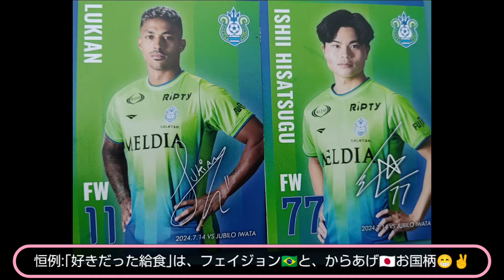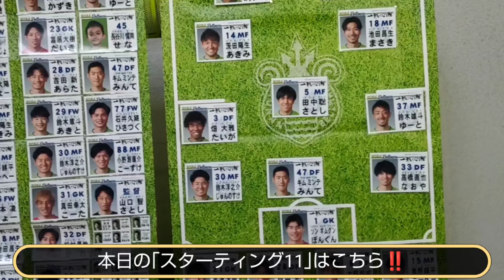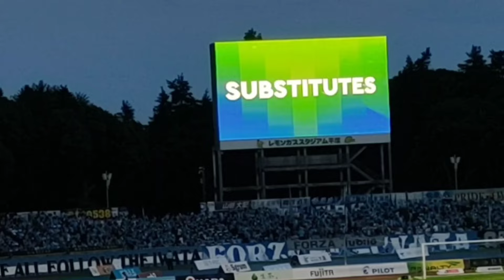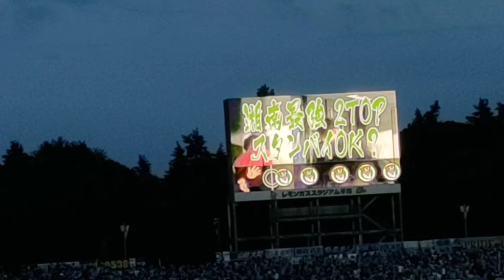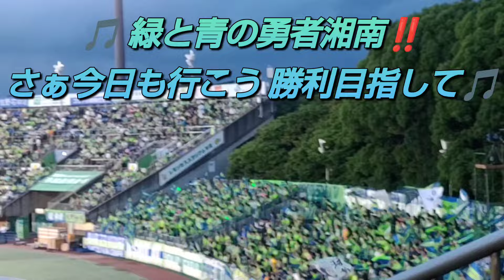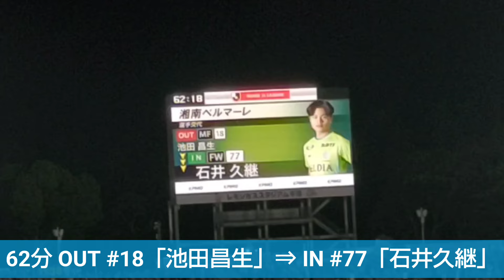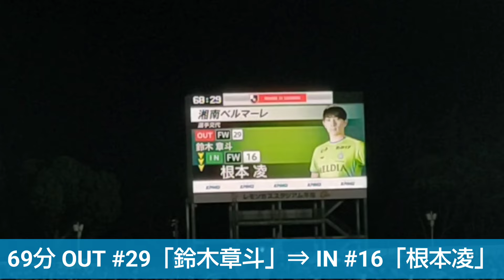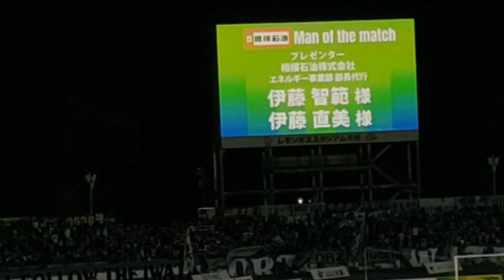2024.7.14湘南ベルマーレvsジュビロ磐田‼️5ゴール快勝&3連勝😆✨ルキアン初ハットトリック🔥根本J1初ゴール👏歓喜の勝利のダンス✨観戦日記#57【湘南ベルマーレ】Jリーグ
⚠️【お願い🙏】⚠️
少しでも画像がキレイな
✨高画質・フルHD✨
でご覧頂ければと思います🙏💦

(注)投稿直後は、YouTube側の処理のため、最大画質でご覧頂けないことがあります。

動画を気に入って頂けたら
「イイネ👍️」
「コメント💬」
も頂けると非常に励みになり嬉しいです😊

これからも皆さんに喜んでもらえる投稿頑張ります😁👊

1️⃣ 湘南ベルマーレvs横浜FC‼️J1残留&歓喜の勝利のダンス😆✨

2️⃣湘南vs浦和レッズ‼️
後半アディショナルタイムに2ゴール🔥大逆転勝利😆👏ミライモンスター 石井久継 J1初ゴール✨

 3️⃣湘南ベルマーレ2023チャント集‼️

 4️⃣Fリーグ湘南vsバサジィ大分
7連敗…2ヶ月半振りの感動の勝利😭‼️